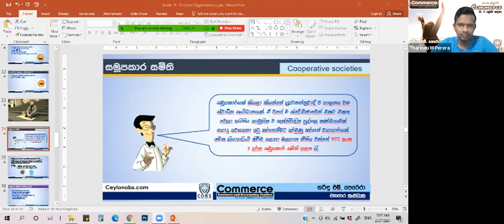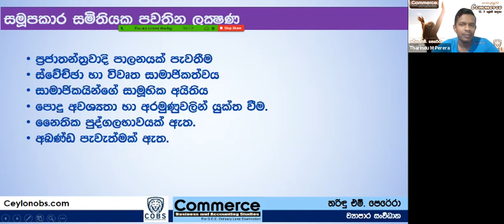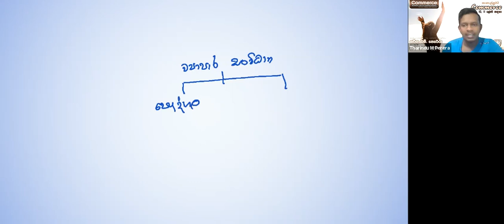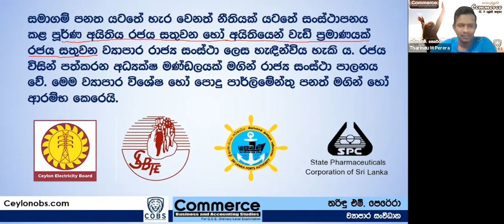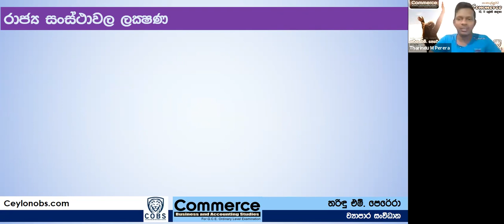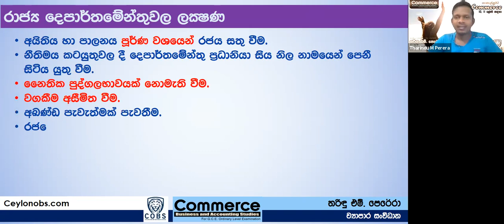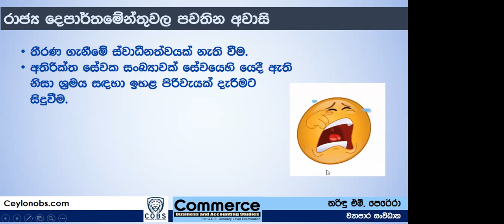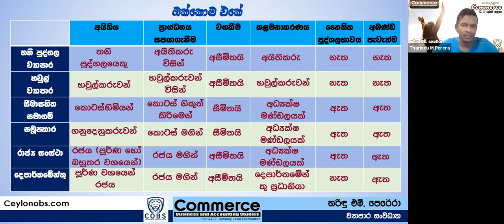Commerce - Grade 10 - Tharindu M Perera - 27 FEB 2021